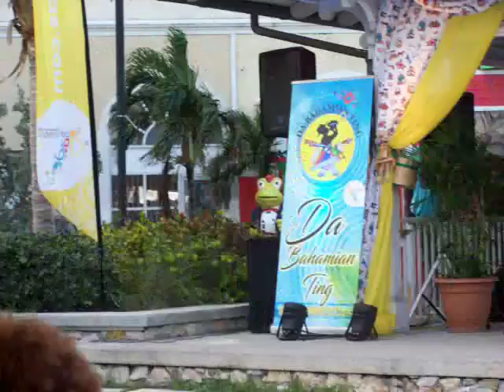Da Bahamian Ting Song Competition Happy Hour - Song Pick #4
Song Pick #4 at Da Bahamian Ting Song Competition Happy Hour, 4:30 PM, Pompey Square, Nassau, Bahamas.